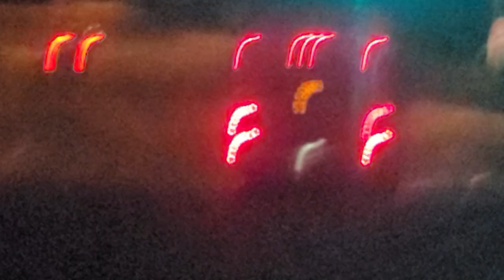OCTA 2007 New Flyer C40LFR #5651